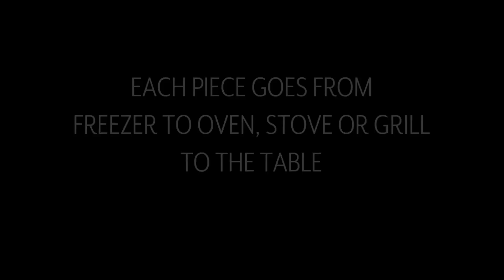Emile Henry Flame Collection